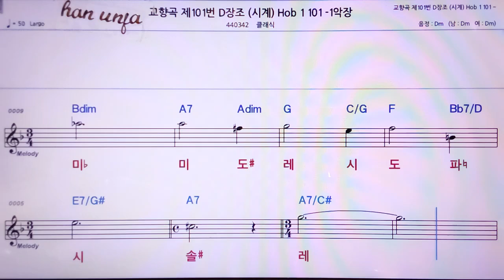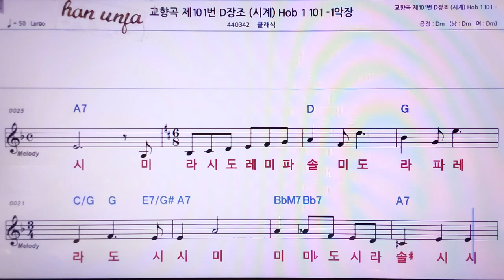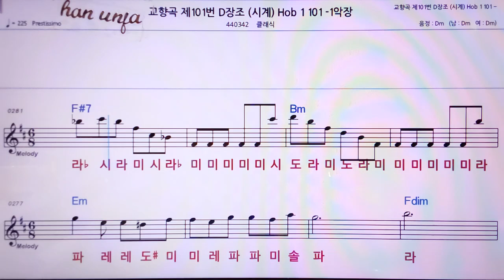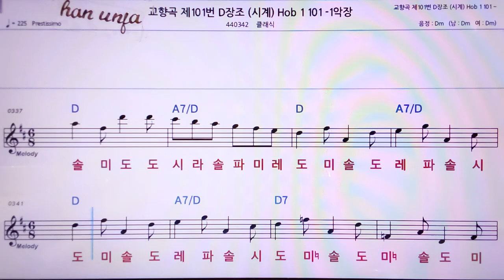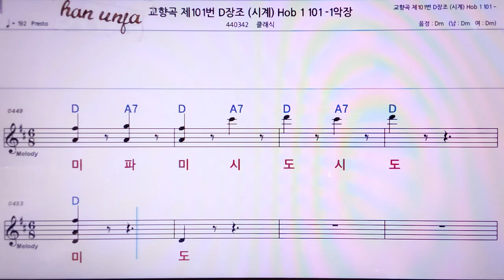💖교향곡 101번 D장조 시계/클래식 👍MR,노래방, 악보, 코드,Karaoke With Sheet Music